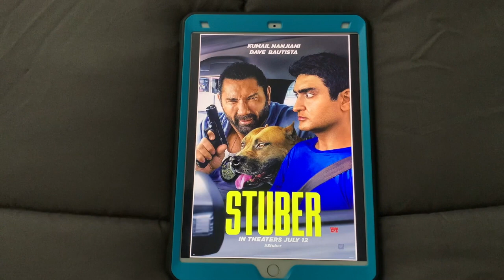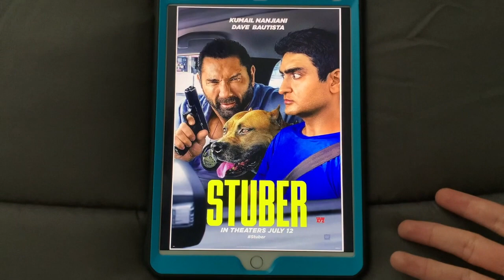Happy 1-Year Anniversary to Stuber! (2019)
On this day in 2019, Stuber came out in theaters. Happy 1-Year Anniversary!